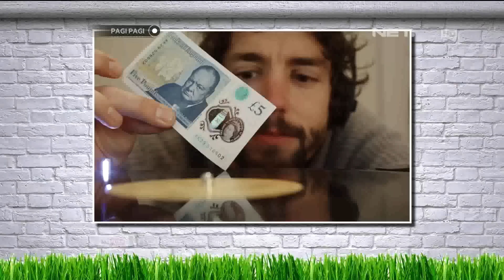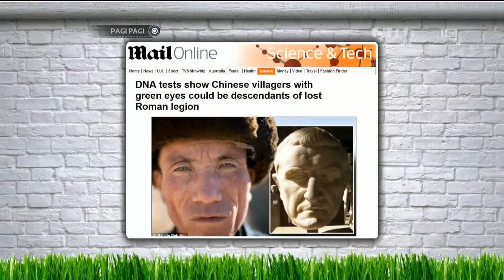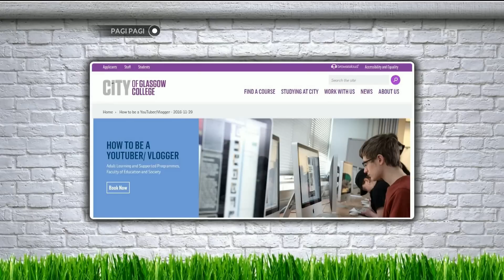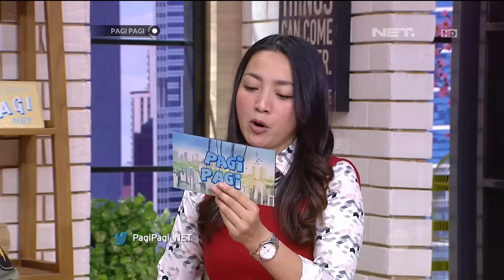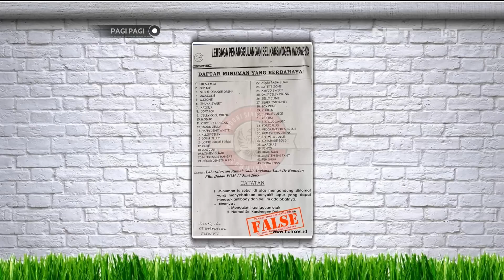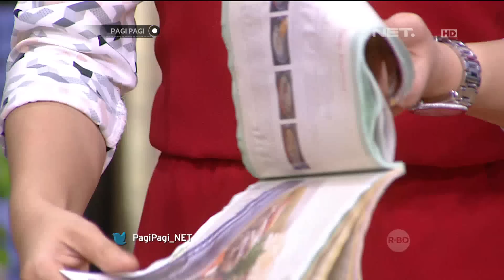Style Gondrong Igo Pentury di Single Terbaru